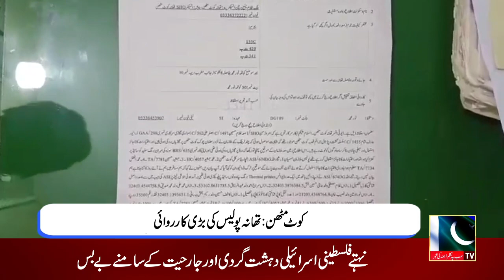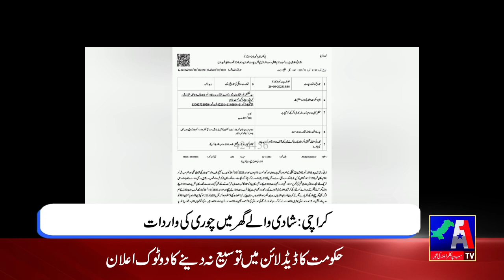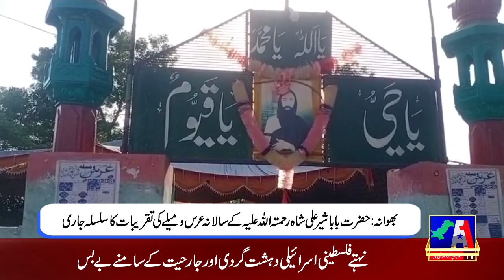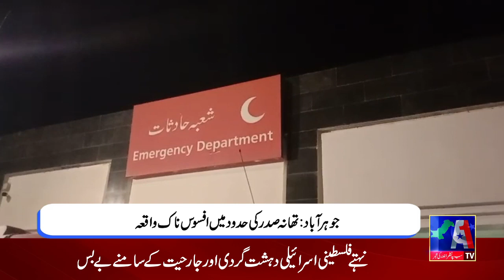Regional News Bulletin || 26 October 2023 || A1 tv Regional